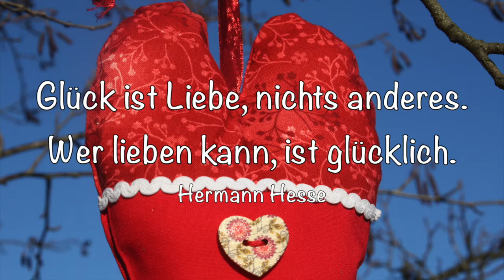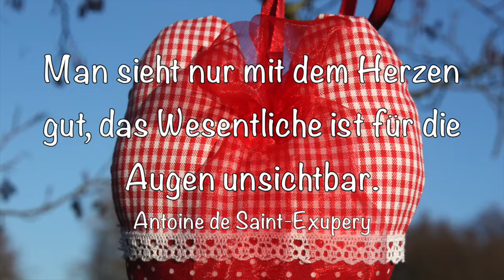Valentinsgrüße - Romantische Verspielte Valentinsherzen im Landhausstil - Большое сердце Коттедж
An diesen selbst genähten, romantischen Herzen kann man seiner Kreativität freien Lauf lassen - man braucht nur ein paar schöne Stoffe, einige Accessoires und ein paar beherzte Ideen.
Lasst Euch inspirieren, sowohl von den Herzen als auch von den Zitaten einiger großer Dichter und Denker zum Thema Liebe. Am 14. Februar ist Valentinstag!
Милые сердцу штучки - рукодельные сердечки Валентинки из хлоповой ткани